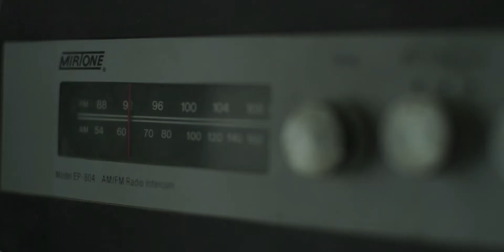Love In Transition Trailer 66sec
A Black Actors & Film Guild Project